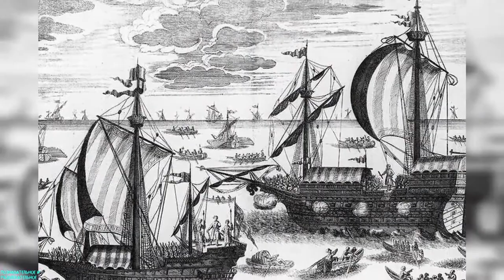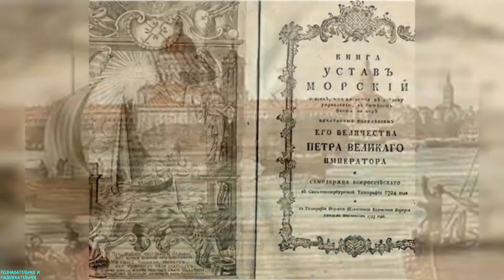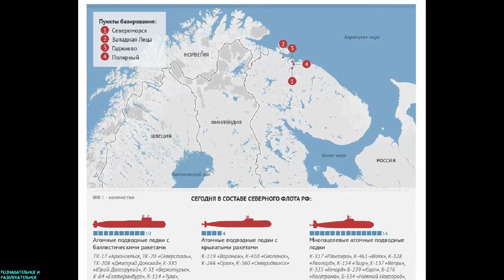Северный флот России от времен Петра 1 до современности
Таймлайн:
00:00 - Введение
00:22 - История образования Северного флота
03:09 - Первая мировая и Гражданская войны
05:00 - Северный флот в годы Великой Отечественной войны
07:12 - Дальнейшее развитие в годы СССР
08:05 - Северный флот РФ сегодня
10:52 - День Северного флота